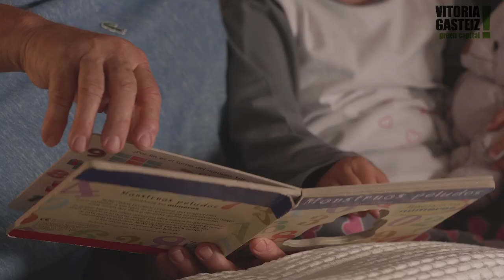Children & Screen Time: limiting screen time for babies and toddlers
Las nuevas tecnologías han entrado en nuestra sociedad de manera integral de modo que hoy en día los niños y niñas tienen acceso casi universal a ellas. Esto ha provocado una preocupación por la incidencia y consecuencias que su uso no adecuado puede provocar en los niños y niñas en sus primeros años de vida de manera que ya hay investigaciones y estudios científicos al respecto que recomiendan la ausencia total de contacto con dispositivos electrónicos de niños y niñas menores de 2 años